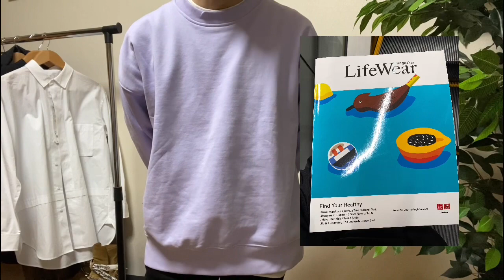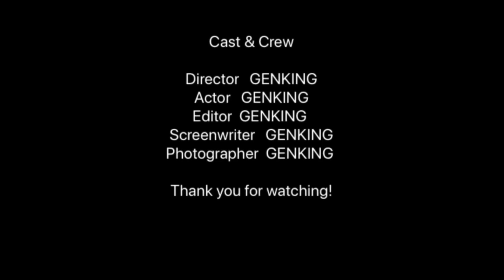限定！Lifewearマガジン購入品【ユニクロ】＋あのGジャンが安いとのことで色違い購入！ダラダラと紹介する動画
Lifewearマガジン　　utme限定品はこちら

デニムジャケットのページはこちら

2,990円は25日まで！

過去のGジャン動画